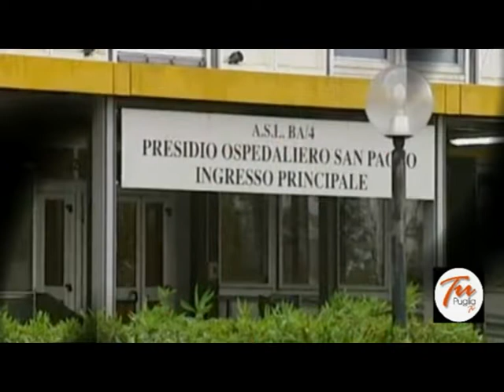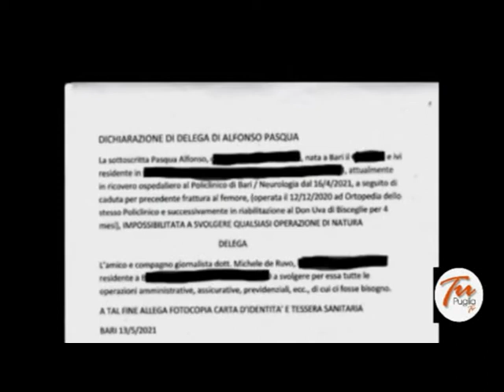Per Lina Alfonso, metti una mano sul cuore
E' una vicenda che mi tocca personalmente, quella della mia compagna Lina Alfonso, ma che, per quanto personale, tocca diversi aspetti della vita quotidiana di un cittadino barese alle prese con la sanità: se non sei marito o parente, non sei autorizzato a sapere delle condizioni di una paziente – pur convivente – ricoverata nelle strutture pubbliche

Per fortuna, qualcuno che sa cogliere gli aspetti umani delle disgrazie quotidiane c’è sempre.
E grazie a questo qualcuno, la speranza ha illuminato le ore che correvano nell’ansia e nel dolore.